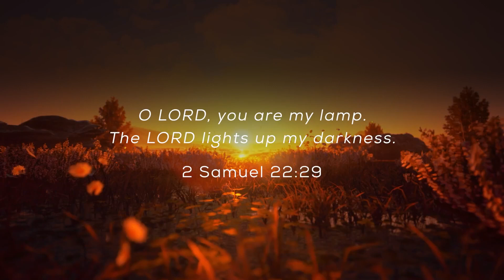November 3: Incalculable Lumens: Daily Devotional (Awake in the Dawn Podcast)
Awake in the Dawn Daily Devotional Podcast is a wonderful way to start a day or prepare for some alone time with God.

Books & Reading
Worship Album Projects:
🎵 Spin 180

 *All resources and donations received from Awake in the Dawn are directed and used towards Hope Villages for children and youth to build a culture of hope through Christ.
for more options